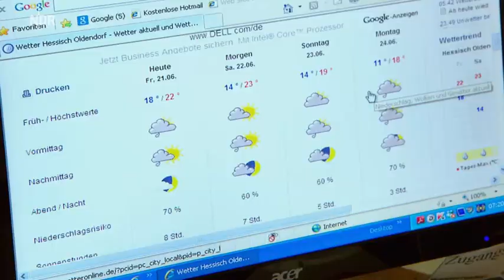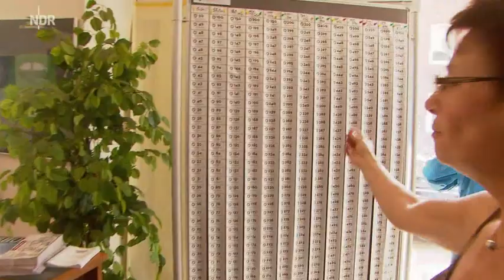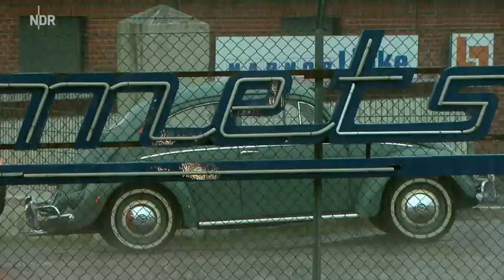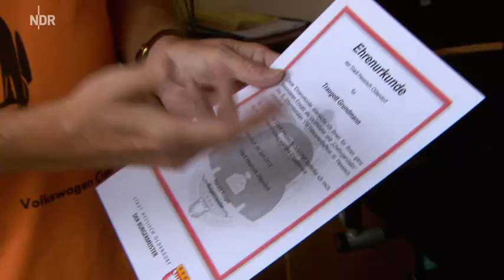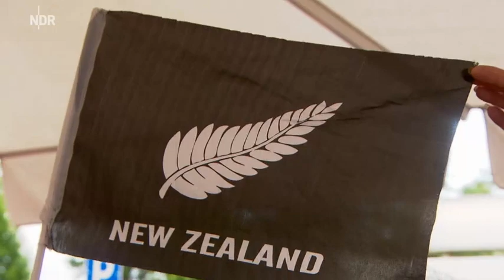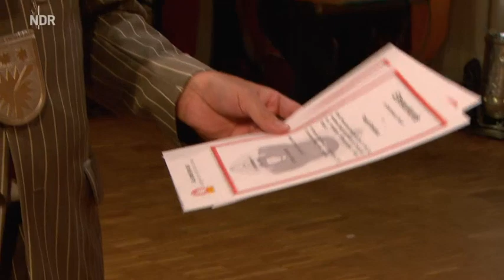Hessisch Oldendorf 2013 6. Internationales Volkswagen Veteranentreffen HO2013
NDR Reportage über das 6. Volkswagen Veteranentreffen 2013

German TV Broadcast on the 6th International Volkswagen Vintage Car Show 2013